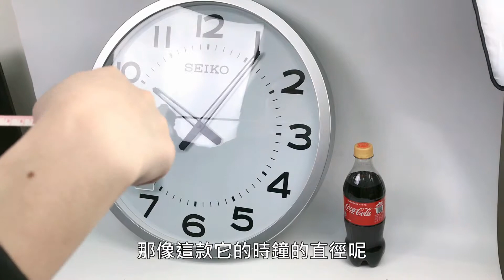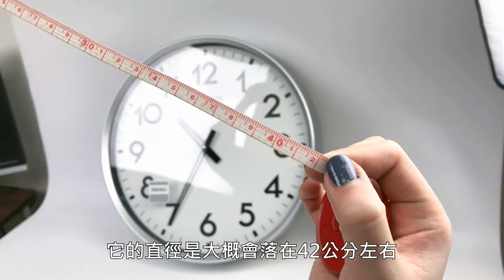大時鐘 實際量測給你看【為什麼很難買到? 】絕對都超過40cm~推薦你到哪邊買?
為什麼 大時鐘 很難買的到?
有沒有發現市面上的 大時鐘 很難找?小編實際找了3款市面上seiko最大的時鐘款式，實際測量跟比對給你看，每一個都是超過直徑40CM。
那為什麼市面跟網路都不好找到大時鐘? 主要是因為他需求比較低跟有特地需要的人才會購買，加上如果是實體店面會顧慮到體積問題，所以就變得不是很好找。
推薦一下我們家，基本上只要seiko有出的時鐘/鬧鐘，我們幾乎都有販售。